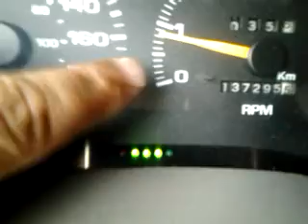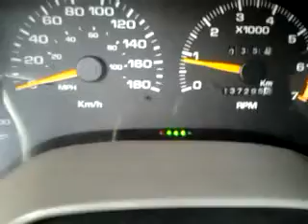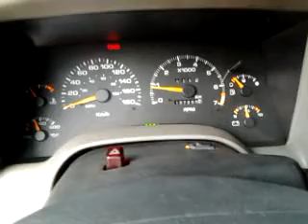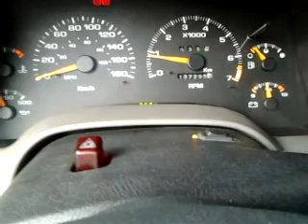Como embutir a Chave Comutadora do gnv na Blazer vídeo 3